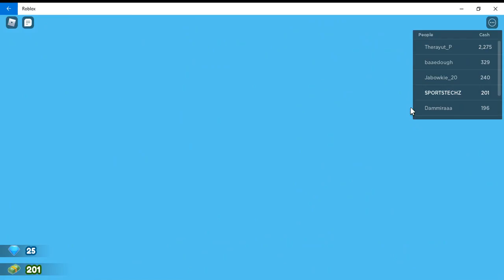All new things in my Restaurant Restaurant Tycoon 2 Gameplay #13 Roblox Tutorials GAMEPLAY #78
About Me- I am Aarush Gupta who loves to play games
About this video- In this video we have continued our game and sorry for uploading video late